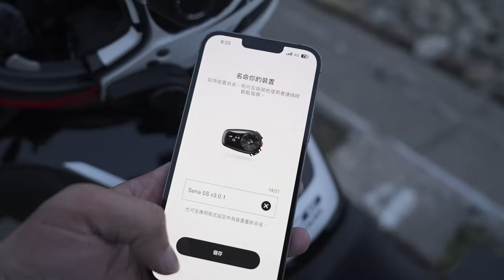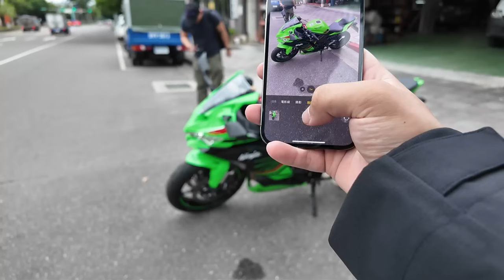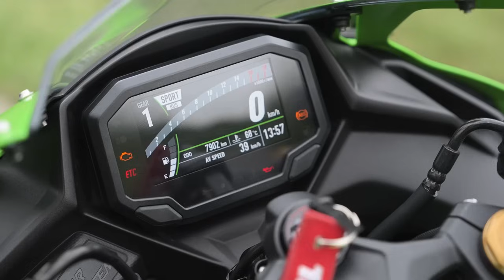心動！ZX-4RR羅馬公路一日遊，只有一個可惜的地方。